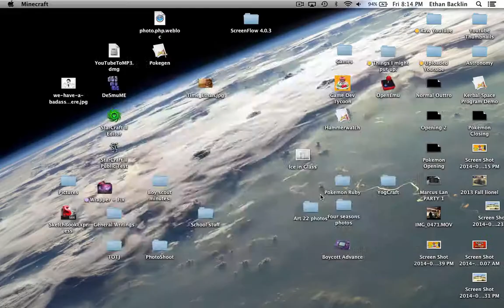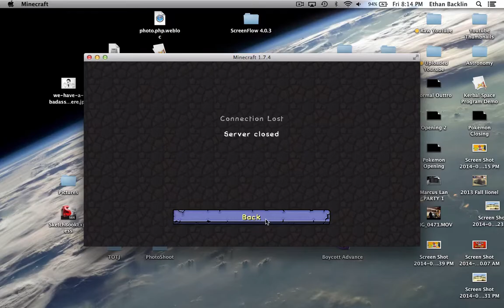CPUnerd110's Second LAN Party! Part 2: Blocking the Chat.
Hey Guys, Here is the Second part of the second LAN party, ENJOY!